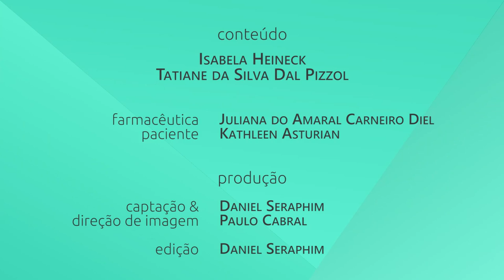Transtornos Menores de Saúde na Farmácia - Febre [Sem Orientação]